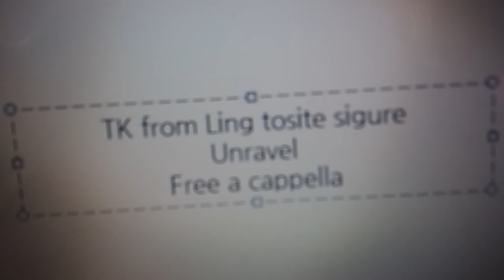東京喰種 OP - TK from 凛として時雨 - unravel Free a cappella フリーアカペラ